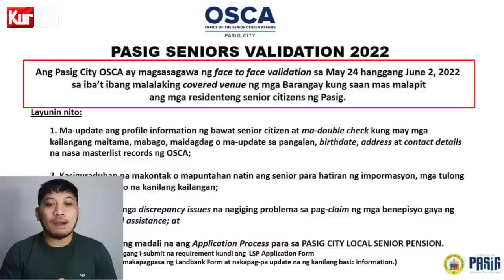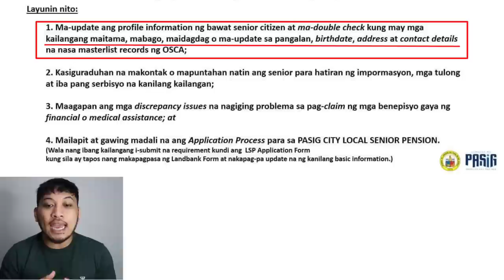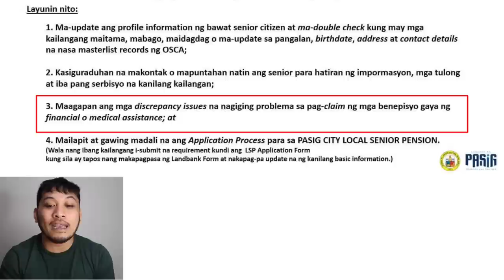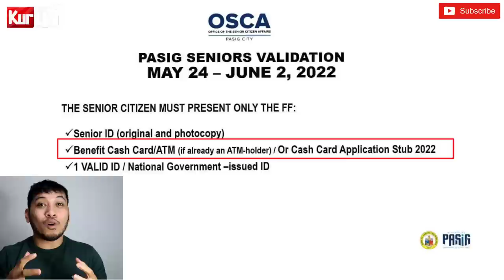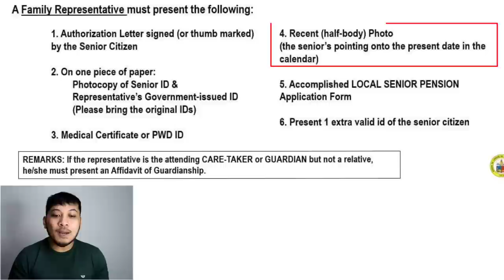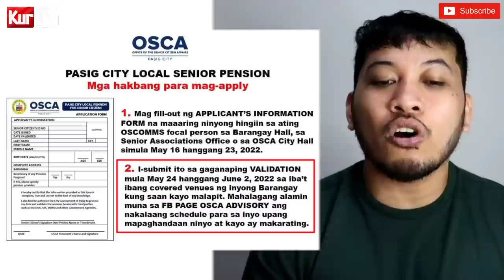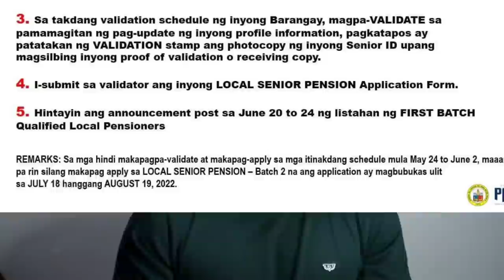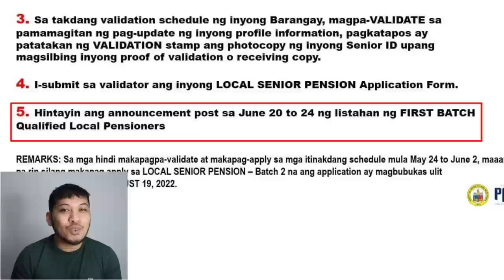KURTV | BAGONG PROGRAMA NG PASIG CITY NA LOCAL SENIOR PENSION MAGSISIMULA NA!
GOOD NEWS‼️
PASIGUEÑO SENIOR CITIZEN
ALAM NYO BA NA ANG MAGSISIMULA NA
ANG PINAKA BAGONG PROGRAMA NG
PASIG CITY GOVERNMENT PARA SA ATING
MGA SENIOR CITIZEN?

ITO YUNG PASIG LOCAL SENIOR PENSION
MULA SA PAMUNUAN NG OFFICE OF THE SENIOR CITIZEN AFFAIRS, NARITO ANG MGA DETALYE
UPANG MALAMAN KUNG PAANO
MAG APPLY DITO!

I SHARE MUNA ANG MAGANDANG BALITA DALI!!